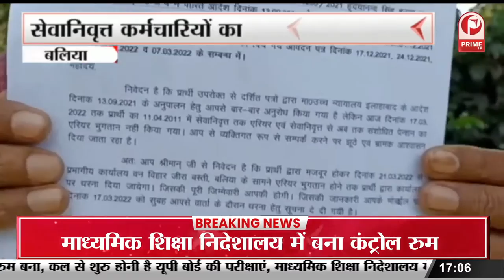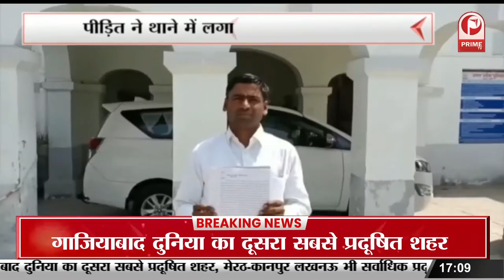Crime In UP : कब्रिस्तान की जमीन पर हुआ था अवैध कब्जा || Prime Tv